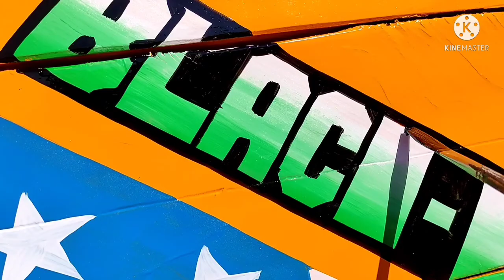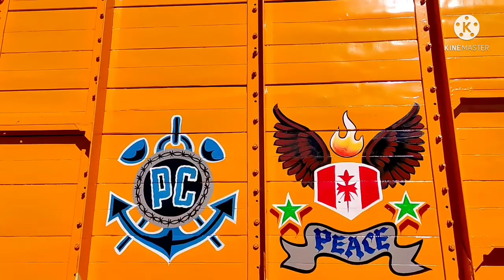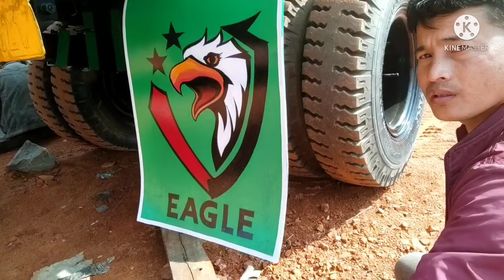How to paint on truck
How to paint on truck#meghalaya